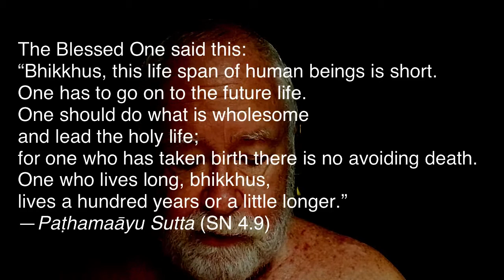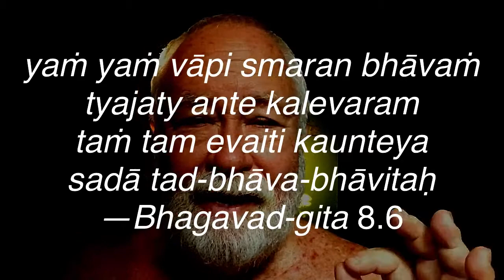The End is the Beginning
The end of this life is the beginning of the next.
“Every phenomenon goes through six changes, and the seventh brings return.”—I Ching
Just like death is inevitable, so is the next life. The Buddha says we should prepare for the next life by tuning the consciousness to a refined quality. That will lead to a higher rebirth. Do you really want to come back to this planet? Kṛṣṇa says,
yaṁ yaṁ vāpi smaran bhāvaṁ tyajaty ante kalevaram
taṁ tam evaiti kaunteya sadā tad-bhāva-bhāvitaḥ
“Whatever state of being one remembers when he quits his body, O son of Kuntī, that state he will attain without fail.”
So we should hear from the wise sages, the enlightened ones, about spiritual truth and contemplate, meditate and tune our consciousness to a higher vibration.